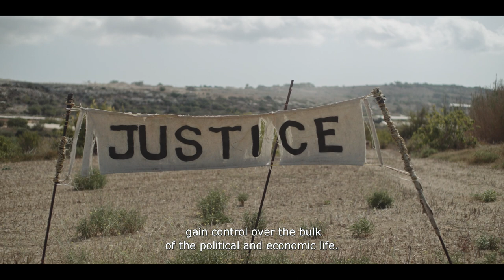Breaking Social | CPH:DOX 2023